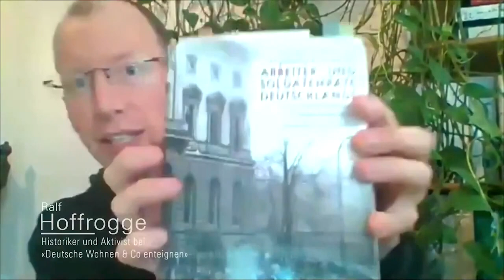Ralf Hoffrogge über die Kampagne «Deutsche Wohnen & Co enteignen»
«Wir wollen ein für allemal sicherstellen, dass hier auch in 100 Jahren noch bezahlbare Mieten sind.»
Durch einen Volksentscheid wollen Aktivist*innen der Kampagne «Deutsche Wohnen & Co enteignen» über 240.000 Wohnungen von Deutsche Wohnen, Vonovia, Akelius & Co vergesellschaften. Mit der Vergesellschaftung sollen zwölf Prozent der Berliner Mietwohnungen der Spekulation entzogen werden und so dauerhaft bezahlbare Mieten ermöglicht und Menschen vor Verdrängung aus der Stadt geschützt werden.

Im Gespräch mit Karin Gabbert von der Rosa-Luxemburg-Stiftung spricht Ralf Hoffrogge, einer der Sprecher der Initiative  über die Mietensituation in Berlin und über die Ziele der Kampagne «Deutsche Wohnen & Co enteignen». Das Gespräch fand im März 2021 im Rahmen der Veranstaltung «Rosa 150. Eine Ermutigung in Zeiten der Pandemie und anderer Katastrophen» statt.

Mittlerweile haben viele freiwillige Unterstützer*innen insgesamt über 300 000 Unterschriften gesammelt. Sie werden am 25. Juni 2021 an die Landeswahlleitung Berlin übergeben. Sollten mindestens 175 000 Unterschriften gültig sein, dann kommt es am 26. September 2021 zum Volksentscheid.